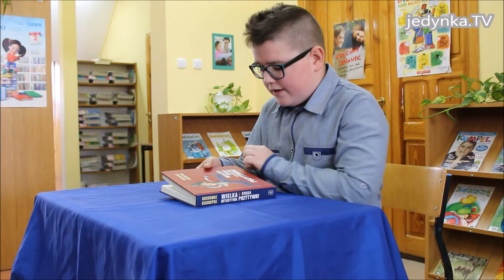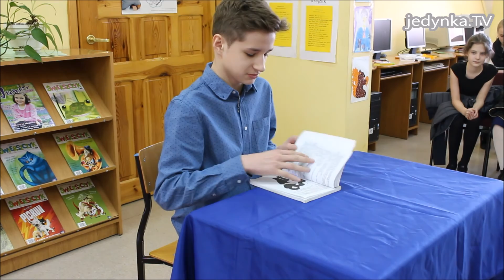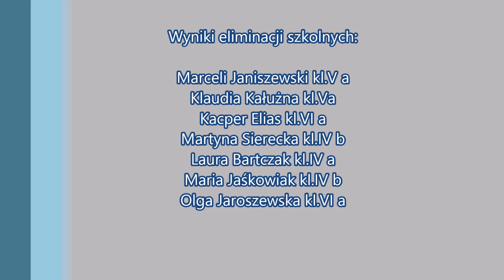Czytam, bo lubię - eliminacje szkolne w pleszewskiej "Jedynce"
Eliminacje szkolne konkursu czytelniczego dla klas IV - VI w SP1 w Pleszewie. 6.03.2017.